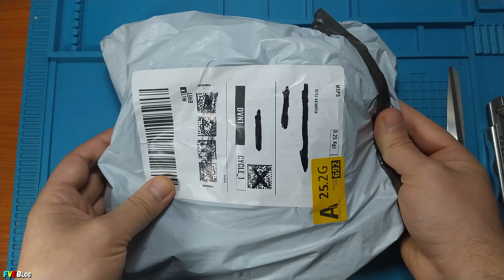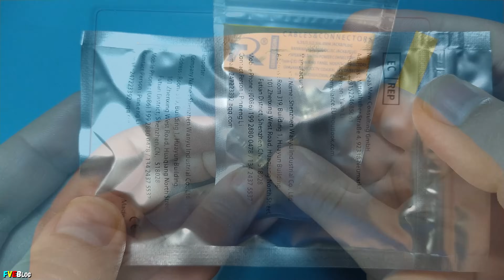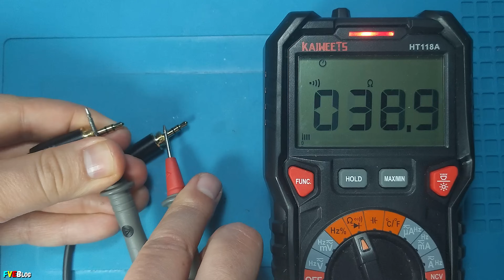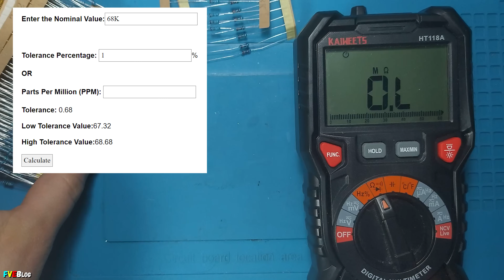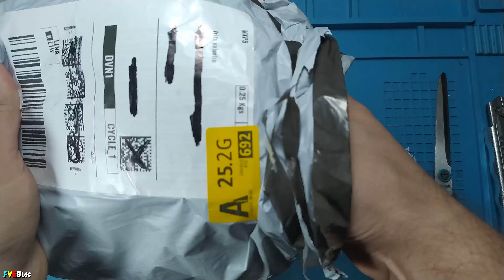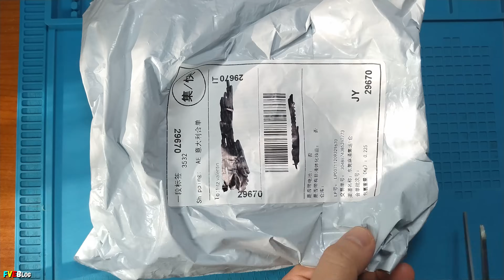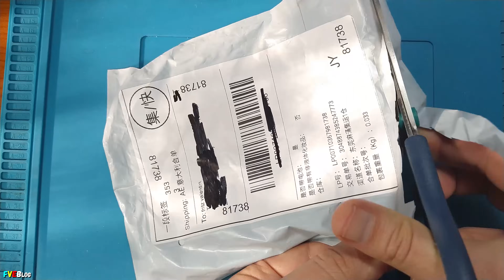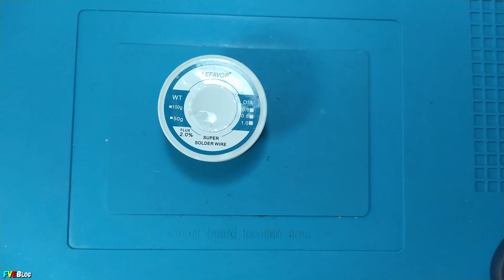Deschidem multe pachete cu electronice cumparate de pe Aliexpress / Mailbox Episodul 11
✔️Salutare! Va prezint al 11-lea episod al seriei de clipuri MAILBOX, unde despachetam diverse pachete cu electronice. Astazi vom deschide mai multe colete cu electronice achizitionate de pe Aliexpress. Unele bune, alele rele. Scopul acestu episod fiind acela in a va face o parere daca merita sau nu acele produse.
✔️Mai jos aveti link-uri de unde au fost cumparate produsele:
► Leduri de 3mm semitransparente (difuze) verzi, galbene, rosii, albastre si albe
►Set Conectori jack de 3,5mm stereo auriti avand carcasa neagra metalica
►Tresa absorbanta de 3mm latime cu 3 metri lungime:
►Două seturi de rezistoare (1/4Wați) 600 bucăți (in total 1200), acuratetea de 1%
►Suporți BS-6 SMD pentru baterii CR2025 sau CR2032 pentru PCB
►Conectori USB-A 3.0 cu prindere de PCB tip THT
►Conectori USB-C SMD-THT 24PIN
►Suport ajustabil pentru telefon
►Cantar electronic de maxim 500g
►Sarma din cupru emailata pentru bobinaj de 0,6mm, 0,8mm si 1mm diametru
►Miezuri toroidale
►Bureti din cupru pentru curatare varf letcon
►Soricei din plastic de 3mm grosime si 100mm lungime
►Fludor primit gresit de la "LEFAVOR"

✔️Cuprins:
00:00 - Introducere
00:15 - Leduri de 3mm semitransparente (difuze) verzi, galbene, rosii, albastre si albe
02:11 - Set Conectori jack de 3,5mm stereo auriti avand carcasa neagra metalica
05:09 - Tresa absorbanta de 3mm latime cu 3 metri lungime
06:35 - Două seturi de rezistoare (1/4Wați) 600 bucăți (in total 1200), acuratetea de 1%
08:14 - Suporți BS-6 SMD pentru baterii CR2025 sau CR2032 pentru PCB
08:44 - Conectori USB-A 3.0 cu prindere de PCB tip THT
09:16 - Conectori USB-C SMD-THT 24PIN
09:47 - Suport ajustabil pentru telefon
10:51 - Cantar electronic de maxim 500g
12:35 - Sarma din cupru emailata pentru bobinaj de 0,6mm, 0,8mm si 1mm diametru
14:13 - Miezuri toroidale
15:14 - Bureti din cupru pentru curatare varf letcon
16:02 - Soricei din plastic de 3mm grosime si 100mm lungime
16:26 - Fludor primit gresit de la "LEFAVOR"
17:24 - Sfarsit